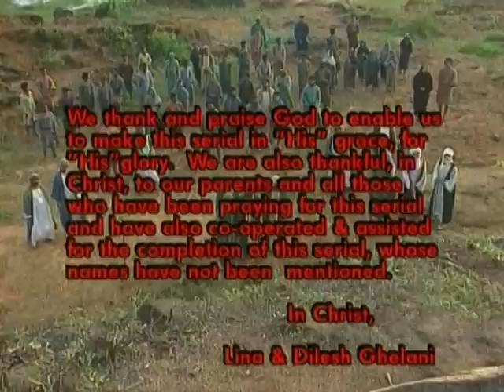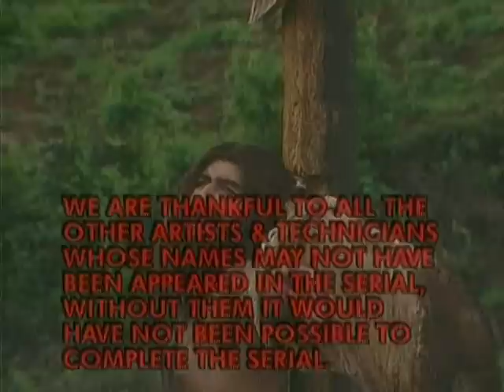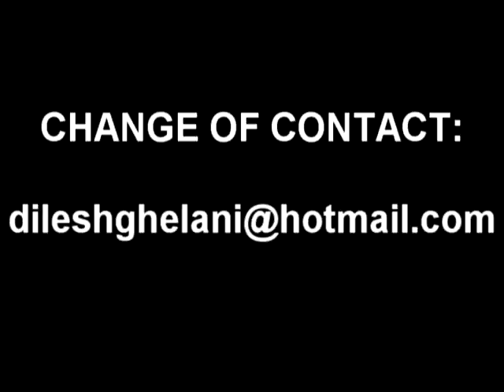Yeshu Masih Ep 04-51- subtitles: English, Arabic, Russian